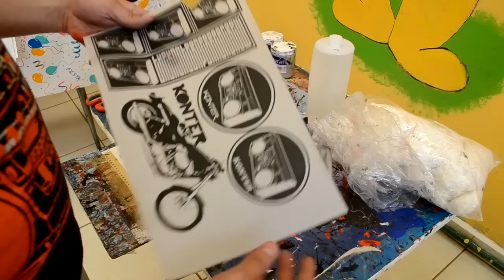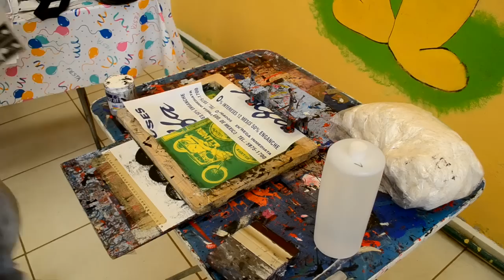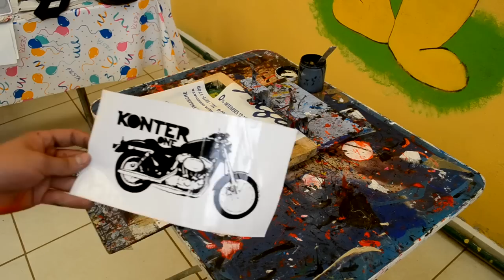como hacer stickers con serigrafia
paso a paso como hacer stickers utilizando la serigrafia mucha banda lo pidio y aqui esta

konterones

Descarga las canciones de biukte totalmente gratis